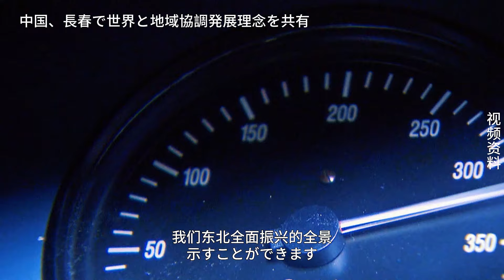中国、長春で世界と地域協調発展理念を共有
10月13日、「中国共産党の物語」とう東北専門宣伝会の記者会見が長春で開催され、中国共産党中央外事連絡部の報道官、胡兆明氏が東北専門宣伝会に関する状況を紹介し、記者の質問に答えました。